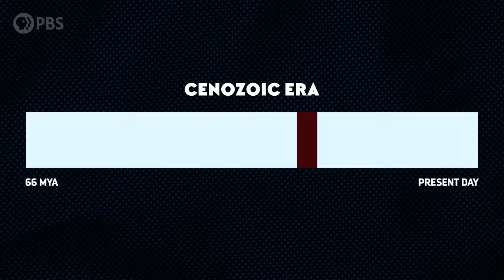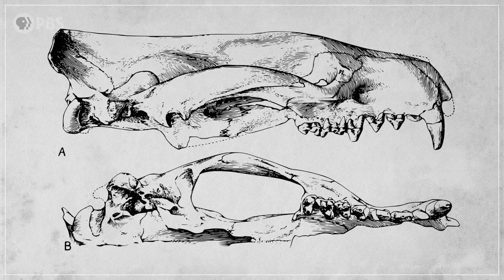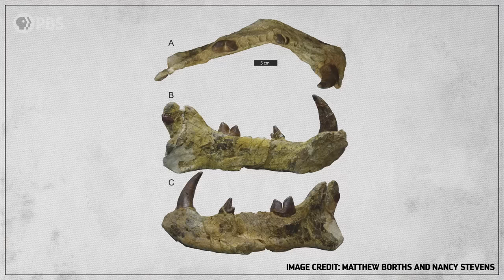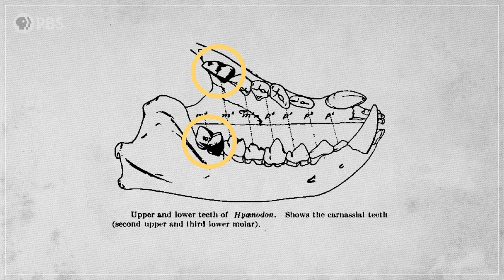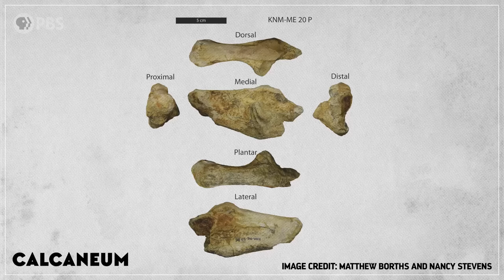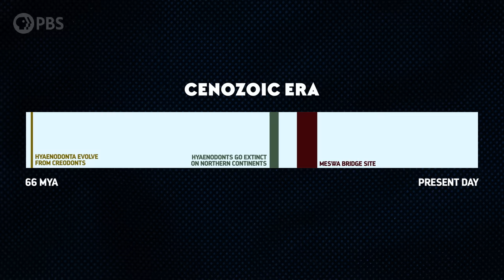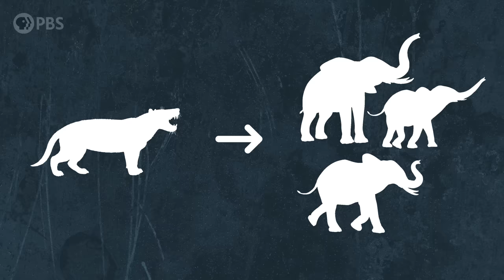When Giant Hypercarnivores Prowled Africa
Thanks to Raycon wireless earphones for supporting PBS.

These hyaenodonts gave the world some of its largest terrestrial, carnivorous mammals ever known. And while these behemoths were the apex predators of their time, they were no match for a changing world.

Thanks to Dr. Matthew Borths and Dr. Nancy Stevens for allowing us to use images from their recent paper on Simbakubwa, including the wonderful paleoart of Mauricio Antón

And big thanks to these paleoartists for allowing us to use their wonderful illustrations: